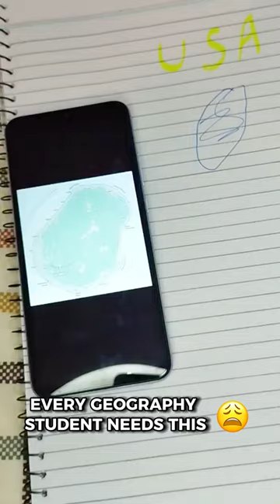Get it now 😂